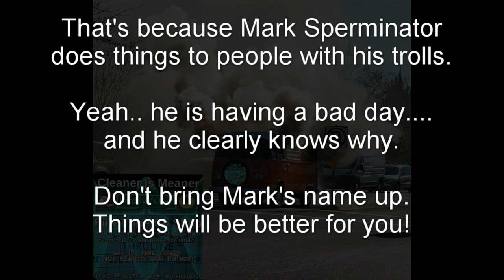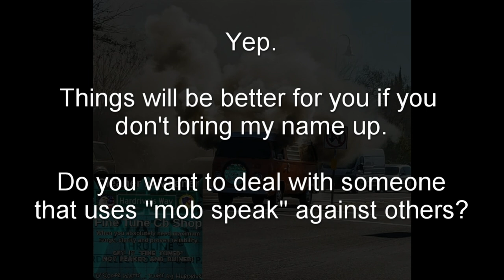mark sherman calls and threatens snake radio customs